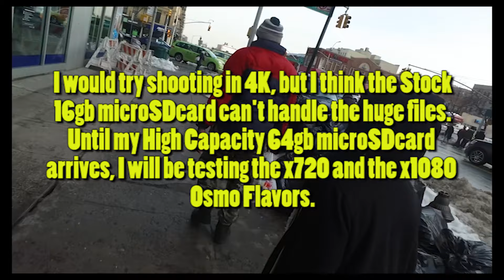Another DJI Osmo Test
Lots of people have bought the DJI Osmo and they all have uploaded their Test Footage to YouTube. now, so have I.
With the stock 16gb microSDcard included with the Osmo, I have found that it cannot "write" the 4K video files without issue. I see "scan lines" running thru the Raw Footage when I play the 4K footage back. So, this video test shoot has the Osmo running 1280x720@60fps. And I didn't see not a single "scan line" running thru the footage.
Osmo Rocks!!

The music used in this video, without permission, is my daughters favorite Trap Music Instrumental -
"Knife Party Boss Mode (Original Mix)"